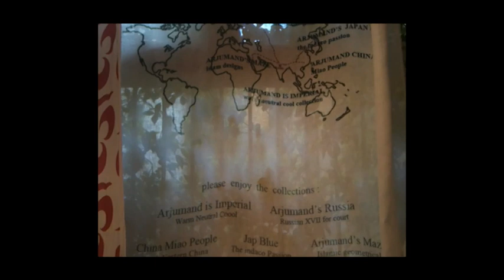Arjumand, tessuti e intrecci della cultura Miao